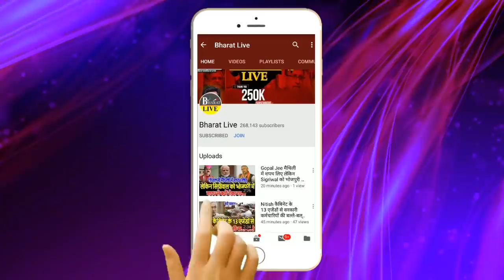PM Modi की तस्वीर विवाद पर Manjhi के साथ खड़े हुए Shahni !